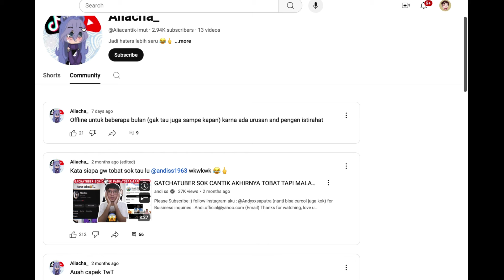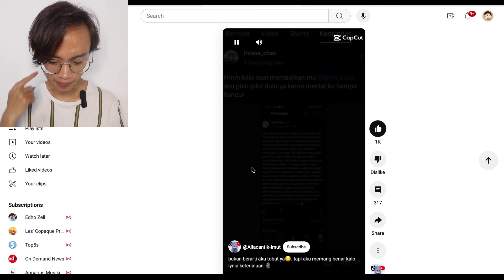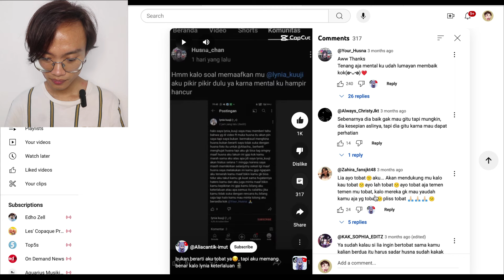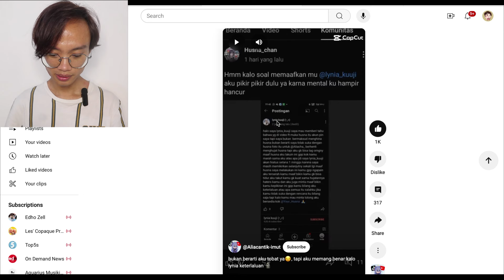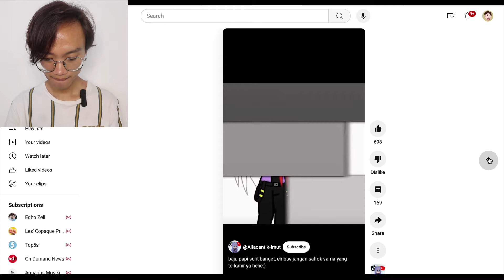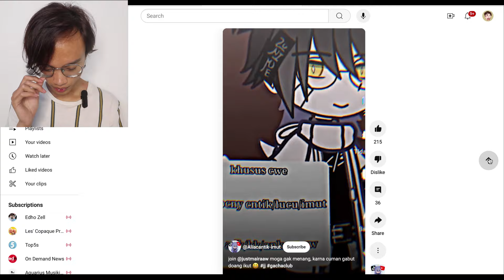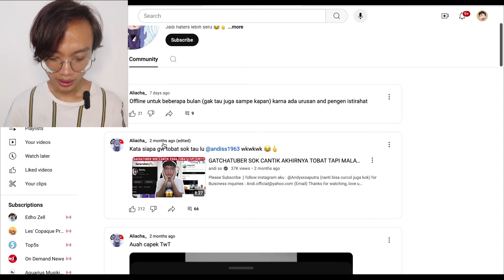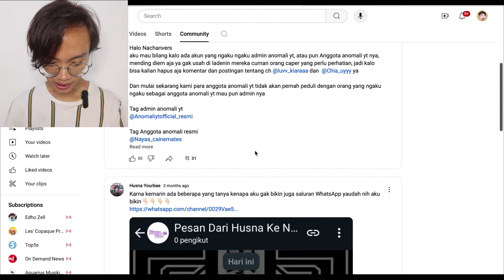GACHATUBER ALIACHA KEMBALI BERULAH!!? DIA NYENGGOL SIAPA LAGI!??